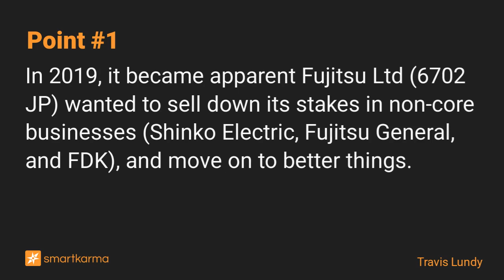Fujitsu General (6755) - Fujitsu Wants Out, May Force the Issue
Fujitsu has been trying to sell its stake in Fujitsu General (6755). It was too expensive earlier this year. The price fell, then the auction failed again. Fujitsu wants out. It will help it along.
-  by Travis Lundy on Fujitsu General in Event-Driven

Key points:
1. In 2019, it became apparent Fujitsu Ltd (6702 JP) wanted to sell down its stakes in non-core businesses (Shinko Electric, Fujitsu General, and FDK), and move on to better things.
2. In early January 2023, a Bloomberg article suggested a sale process. A 20 Jan 2023 article suggested Fujitsu General's auction was imminent. I wrote a piece. It was not bullish.
3. The stock rose a bit, then fell 40+% through last week. Now another article suggests some urgency at Fujitsu. That changes things.